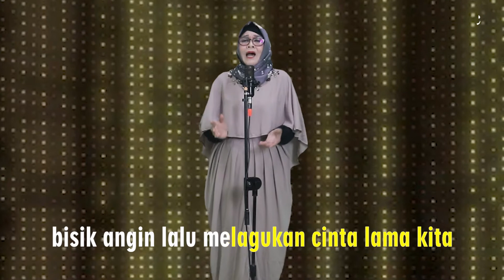JANJI ( ANDI MERIEM MATALATA) - NING PRAST (COVER) - ORGAN CHRIS Bb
JANJI SEBUAH LAGU YANG POPULER DIBAWAKAN OLEH ANDI MERIEM MATALATA (ALMH). UNTUK MENGENANG BELIAU KAMI HADIRKAN SEBUAH LAGU YANG SANGAT POPULER DIBAWAKANNYA.